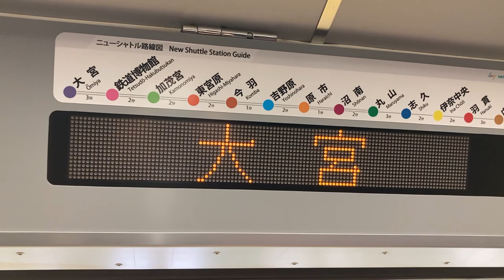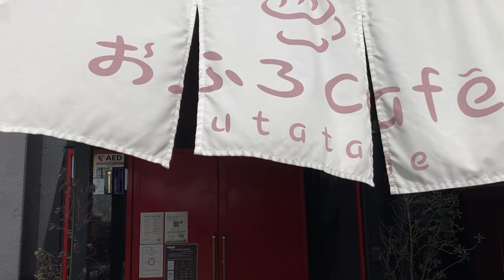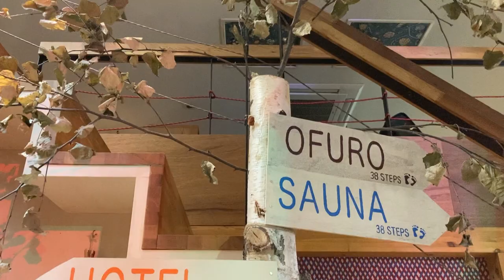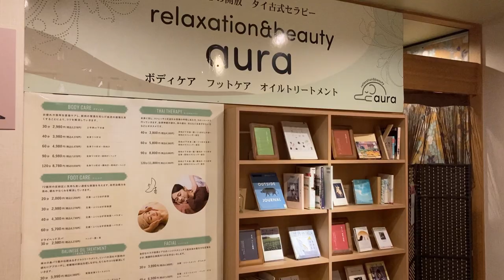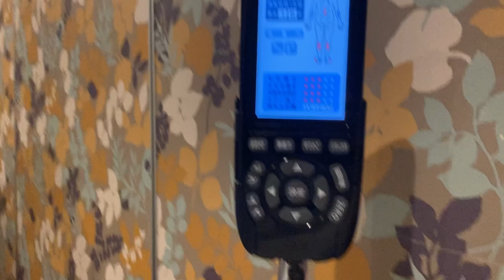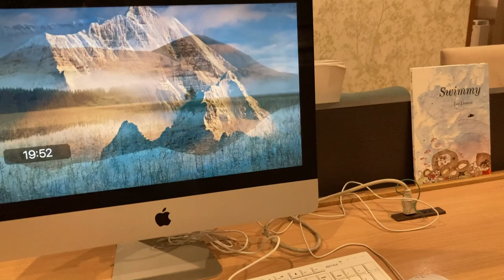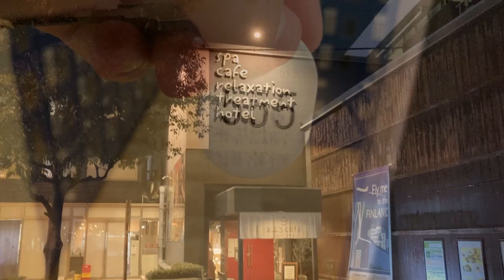Stay at Japan's Hotel & Sauna Hot Spring & Cafe | Vlog Japan Loft おふろcafé utatane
Today, I went to Saitama's cafe "Ofuro café utatane"(おふろcafé utatane) where you can enjoy a bath, a sauna and a hotel!

This is a relaxing spot where you can enjoy hot springs and light meals from around the world, and enjoy extraordinary life.

It was a Chill place that you can enjoy alone or in a group! There is also one side of a 3-star hotel, making it a very attractive hotel.

As the name suggests, we are particular about the bath, and we have a leil sauna and a mud pack. ♨️ The open-air bath is a hot spring carried from one of the most famous hot springs in the Kanto region, "Hakuju no Yu".

I hope you'll see it till the end! !!

▶ ︎Access 🚆 ▶ ︎

About 10 minutes on foot from Saitama(Japan) New Urban Transportation "New Shuttle" Railway Museum Station (Taisei Station). It takes about 13 minutes from Omiya station.

"Tokyo (Shinjuku Station) → Saitama (Omiya Station)" ☚ About 30 minutes

▶ ︎ Impressions of going to Ofuro Cafe utatane ▶ ︎
☆ The interior and rice with Scandinavian motifs are fresh!
☆ There are hammocks and lofts, so I enjoyed it all day long!
☆ There are different types of saunas, so if you like saunas or baths, this is a must-see.
☆ The strongest point is that you need to provide an unlimited coffee all-you-can-drink space from 10 am for around 1500 yen.

☆ The manga is very fulfilling. Satisfied with reading your favorite Detective Conan!
☆ The feeling of a secret base in the loft is unbearable! There are many couples (laughs)
☆ Calming music is playing, and it's the best Chill!
☆ The massage chair is too complete and the best.
☆ When I looked it up, the massage chair was actually a high-class one that cost 400,000 yen (estimated)!

▶ ︎🛁 Popular bath cafe in Japan ▶ ︎

🏅 Ofuro café utatane
🏅 Bath café bivouac
🏅 Ofuro café Hakuju no Yu
🏅 Bath café bijinyu
🏅 Yokkaichi Onsen Bath café Yumoriza

Reference-[Latest in 2020] The popular bath cafe now has accommodation facilities! Omnibus ☆

▶ 🎥 My recommended sightseeing spot ▶

* Is the capsule hotel in Tokyo a spaceship? It looks high-class and the cospa is the strongest!

* 4K Meguro River Cherry Blossom Cherry Blossom Viewing 2022 🌸 The most beautiful cherry blossoms and Starbucks in Tokyo, Japan

0:00 Tokyo (Shinjuku Station) → Omiya Station
0:37 Railway Museum Station
0:51 Ofuro café utatane
1:33 Lounge
2:32 Cartoon
3:42 Lunch
5:01 Bath
5:15 Sweets & Sake
5:56 Massage chair
7:03 Hammock
7:21 Working space
7:34 Dinner
8:25 Ending

* Since the translation is created automatically, the translation of the title, description, and subtitles may be incorrect.
* Information about my videos is based on personal vague memories and may not always be accurate.
* The amount may change depending on the time and conditions.